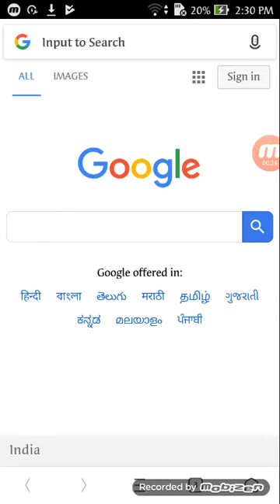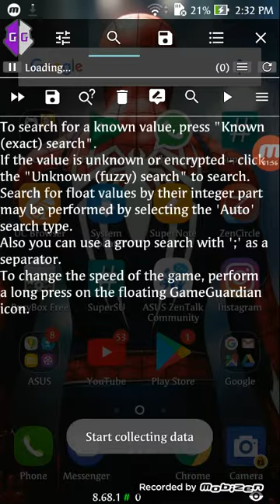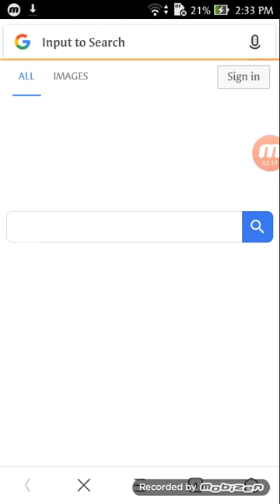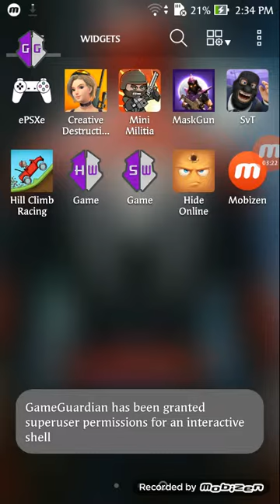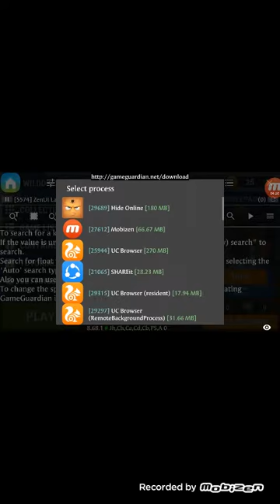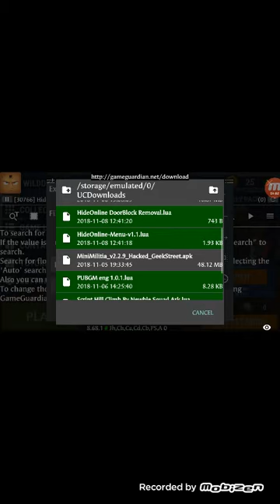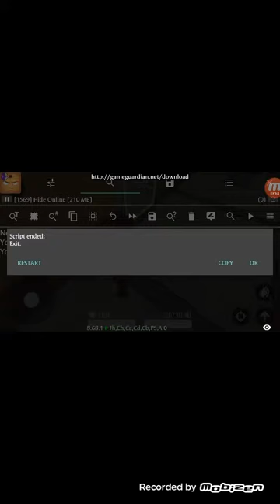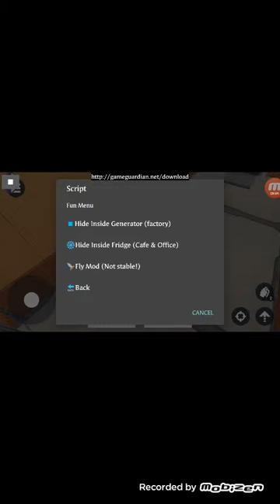How To Hack Any App Without LuckyPatcher